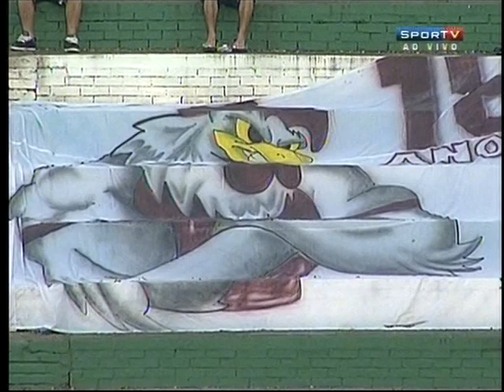Chapecoense 4x0 Caxias - Série C 2012 - jogo completo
Chapecoense 4x0 Caxias - Série C 2012
 jogo completo - 15/09/2012 - publico : 3.182
Gols : Nenén,, Fabiano, Cristiano Mancha, Athos (CHA)
Arena Condá
Chapecó / SC

Sportv